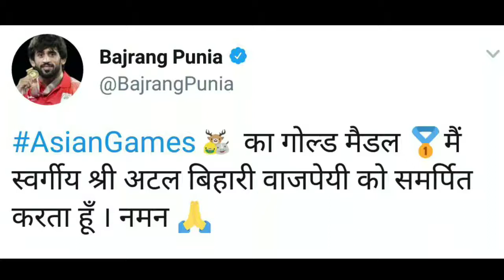Wrestler Bajrang Punia clinches Asian Games gold; India in strong position v England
Top stories of the day: Wrestler Bajrang Punia clinches Asian Games gold, shooters Apurvi Chandela and Ravi Kumar win bronze; India end Day Two in strong position against England